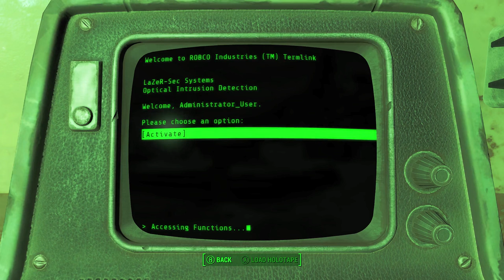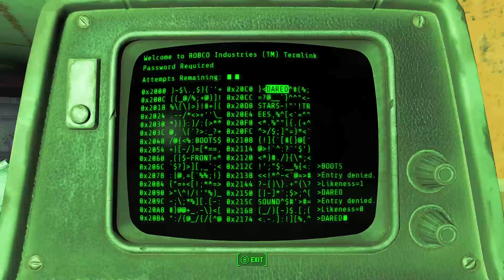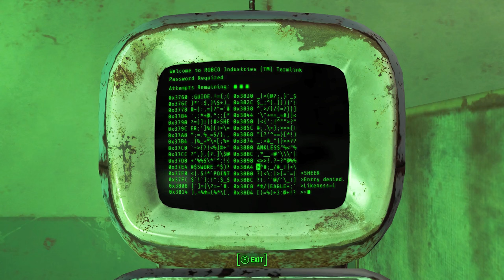Fallout 4 Walkthrough Part 21 - Z2 Hunter/Hunted (PC Ultra Let's Play Commentary)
Fallout 4 Gameplay Walkthrough Part 1 - First Two Hours! (PC 1440p Ultra Let's Play Commentary)

Fallout 4 Walkthrough! Walkthrough and Let's Play Playthrough of Fallout 4 with Live Gameplay and Commentary in 1440p high definition. This Fallout 4 walkthrough will be completed showcasing every level, mission, boss, and story ending.

Gameplay

Fallout 4‍ '​s gameplay is similar to that of Fallout 3 and Fallout: New Vegas, the previous two main entries in the series. Returning features include a camera that can switch from first person to third person view and the ability to roam anywhere on the map. Fallout 4 is supposed to feature more appealing gameplay, a layered armor system, base-building, a dynamic dialogue system featuring 111,000 lines of dialogue, an in-depth crafting system which implements every lootable object in the game, and much more. Enemies such as mole rats, raiders, super-mutants, deathclaws, and feral ghouls will return to Fallout 4, along with the companion Dogmeat, who is incapable of dying.

Players have the ability to roam anywhere on the map, or leave a conversation at any time. They have the ability to customize weapons; the game includes over 50 base guns, which can be crafted with a variety of modifications, such as barrel types and laser focus, with over 700 modifications available. Power Armor has been redesigned to be more like a vehicle than an equipable suit of armor, and can also be modified, adding items such as a jetpack or selecting separate types of armor for each part of the suit. A new feature to the series is the ability to craft and deconstruct settlements and buildings. Players can select some in-game objects and structures, and use them to freely build their own structures. In addition, the towns can be powered with working electricity, using a dynamic power line system. Merchants and non-player characters can inhabit players' towns, for which players must provide sustenance by growing food in makeshift patches and building water spouts. Players can build various defenses around their settlements, such as turrets and traps, to defend against random attacks.

The Pip-Boy, a computerized wristwatch, allows the player to access a menu with statistics, maps, data, and items. Players can find game cartridges, which can be played on the Pip-Boy. Another returning gameplay feature is the Vault-Tec Assisted Targeting System (V.A.T.S.), which plays an important part in combat. While using V.A.T.S., real-time combat is slowed down, and action is played out from varying camera angles in a computer graphics version of "bullet time". Various actions cost action points, limiting the actions of each combatant during a period of time, and the player can target specific body areas for attacks to inflict specific injuries; head shots can be used for quick kills or blinding, legs can be targeted to slow enemies' movements, and opponents can be disarmed by shooting at their weapons. Unlike in previous games, in which the player had a random chance to inflict a critical hit, they can now be done at will with a button press. However, the option requires a recharge afterwards.

Plot

Fallout 4 takes place 200 years after a war over resources that ended in a nuclear holocaust in 2077 – roughly the same time as the events of Fallout 3. The setting is a post-apocalyptic retro-future, covering a region that includes Boston, Massachusetts and other parts of New England known as the Commonwealth. Unlike previous titles, Fallout 4‍ '​s story begins on the day the bombs dropped: October 23, 2077. The player's character (voiced by either Brian T. Delaney or Courtenay Taylor) takes shelter in Vault 111, emerging 200 years later.

Developer: Bethesda Game Studios
Release: 11/10/2015
Genre: Role Playing Game
Platforms: PlayStation 4 (PS4), XBOX One (XB1), Windows PC
Publisher: Bethesda Softworks